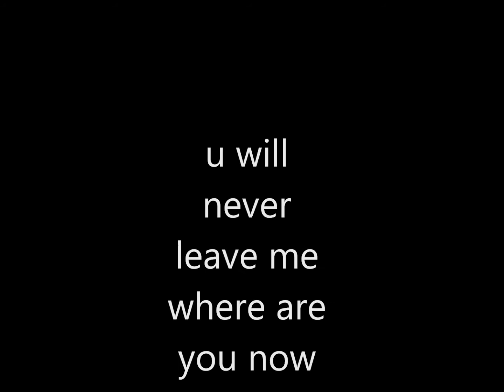YOU PROMISED ITS UPPP CHAPTER 18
*3 hours later*
Doctor: -comes in- O_O Um. I sha'll not ask. But you can go now. :)
Stacy: GUYS WAKE UP! THE PLACE IS ON FIRE!
Everyone: -Jumps up-
Stacy: Just kidding! :D I can leave now!!!
Everyone: FUCK YOU BITCH!!!
Stacy: When,What time,How hard? ;)
Roc: Right now! -gets on her-
Stacy: Nooo! That's for later!!! :D
Roc: -laughs-
Everyone: -laughs-
Stacy: -gets up and runs to bathroom and changes-
Deshon: Your Boo-tay look big (:
Stacy: -stares at her-
Stacy-Deshon: ROC MOMMENT!!!
Roc: :O Ya'll would!!!
Stacy: Hahaha I love you roc! -hugs him-
Roc: -hugs her back-
Stacy: What yall want to do now
Ray: Lets go home and change you already know what i said stacy
Stacy: Hell yeah i know what your talking about LETS GO!